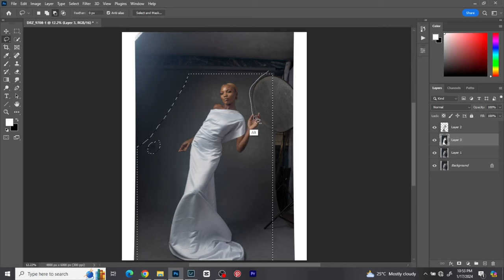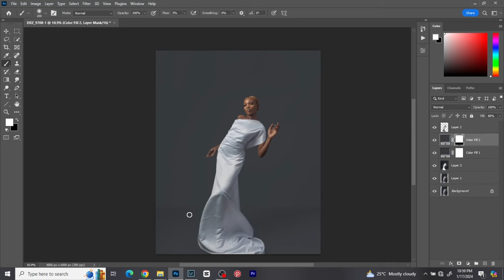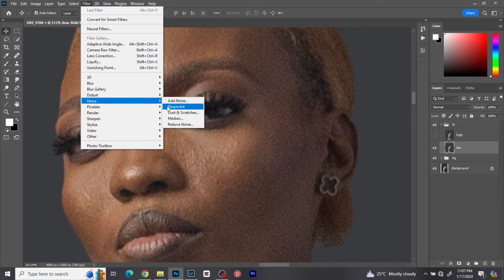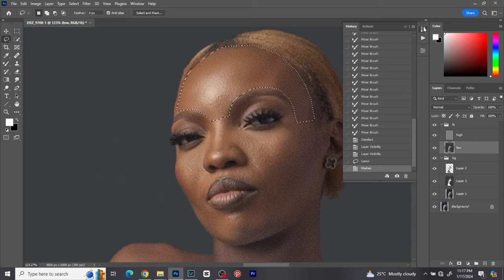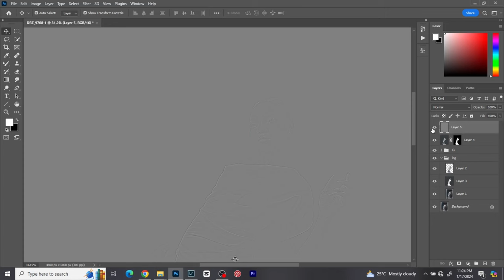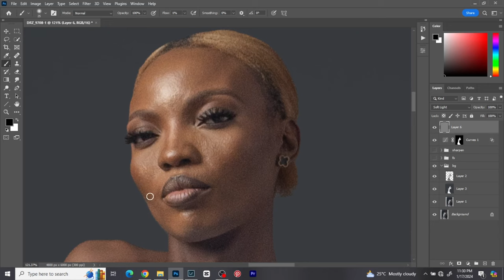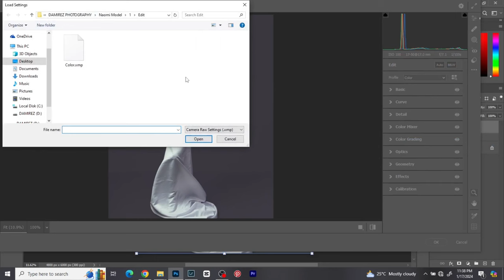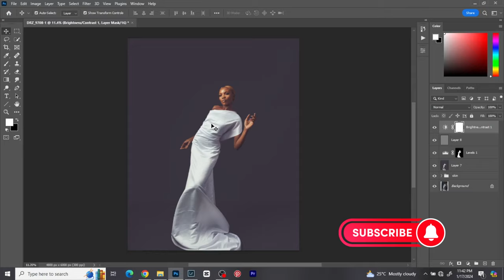Photo Retouching tutorial with photoshop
This tutorial shows my complete retouching process

My gears:

Drawing Tablet GAOMON S830

Nikon Z50

Viltrox Adapter

Sigma 17-50mm f/2.8 for Nikon

Godox TT520II

GODOX 80cm Umbrella Octagon Portable Softbox

Godox Portable 120cm Umbrella Octagon Softbox

Ring Light